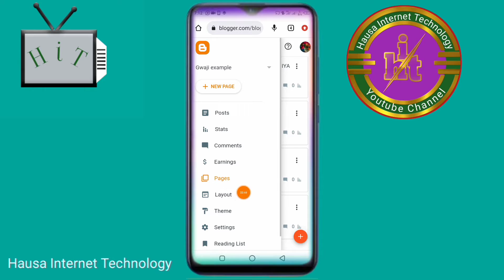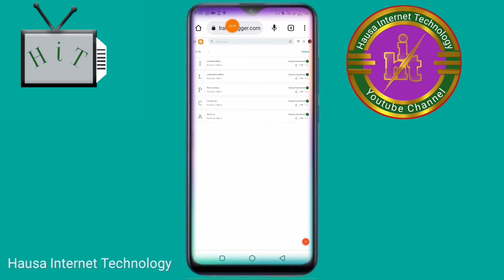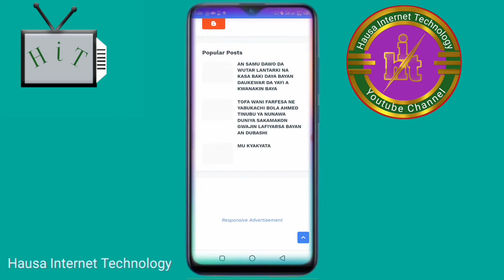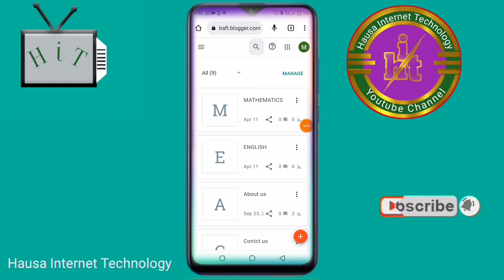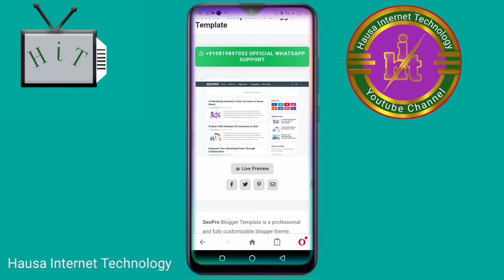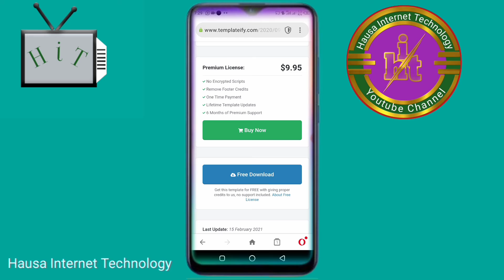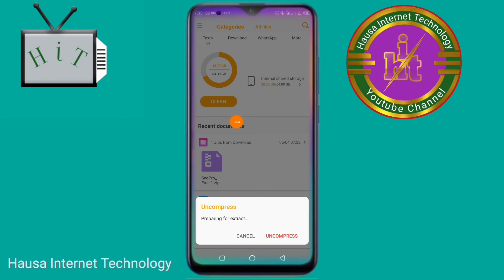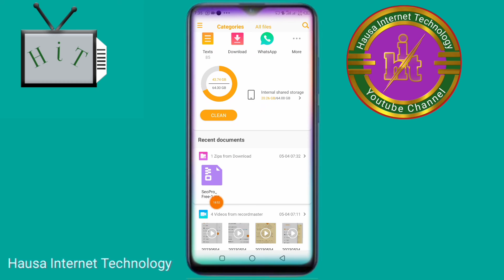Darasi na_5_ yadda ake download din tamplet na blog free da na kudi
(Hausa internet technology)

channel ne  da za tana kawo muku videos  chikin harshen hausa don koyon ilimin

1* 💵hanyoyin samun kudi da waya na online
2* 🌍Internet technology
3* 💹Digital economy
4*💲crypto currency
5* 🗺tracking
6* 💰online business
7* 💻computer education
8* 📲 phones education
9*🖌Editing totourial
    E.t.c

Duka a chikin harshen hausa